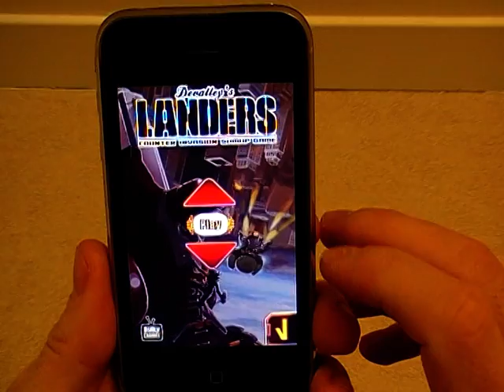Landers Invaders iPhone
Compatible with iPhone, iPod touch, and iPad.

You're Lea, a sexy Anti-G pilot. With her tank, climb on all walls to eliminate the Landers ! The Landers spray fire at you, but beat them at their own game : shoot their projectiles to send them back and eliminate a whole row of Landers. Warning ! They can counter you too!

Find your own style of play by using the three handling modes ! In classic modes, you will quickly find your marks whereas in rotation mode you will be able to rotate your phone for even more excitement.

Through the 26 never ending zones, unlock the many tanks available to polish your strategy.

Who will be the best Anti-G pilot ?

features:
- Intense and tactical shoot them up
- 360° game play
- 6 spaceships
- 4 different shields
- 26 combat zones
- Classic handling or rotate your phone !
- Counter and send back enemies projectiles
- 7 level of difficulty